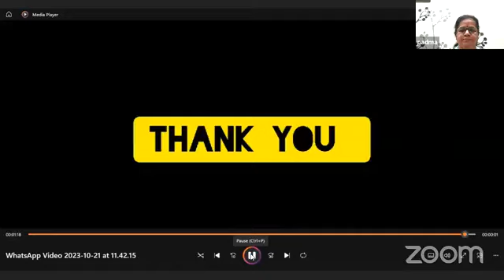Date with " The Fertile Brains " a solo poetry recital by Ms Setaluri Padmavathi